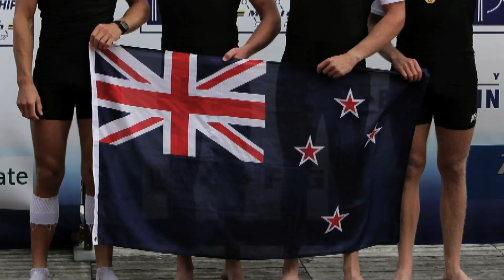Being a World Champion in rowing - thoughts from Tufte, Drysdale & more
Listen to Olaf Tufte (NOR), Jean-Christophe Rolland (FRA), Drew Ginn (AUS), Mahé Drysdale (NZL), Henrik Stephansen (DEN), Eric Murray & Hamish Bond (NZL) and Kjetil  Borch (NOR) about what it is like to become a World Champion in rowing.  Lee-Ann Persse (RSA) and Emma Twigg (NZL) also describe what it would be like to become a World Champion.